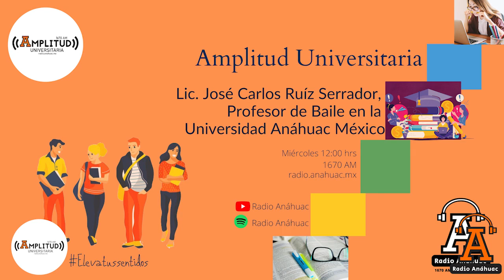Amplitud Universitaria - A Bailar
Platicamos con el Lic. José Carlos Ruiz Serrador de la Universidad Anáhuac México para platicar sobre las clases de baile que imparte en el campus. ¡No te lo pierdas!